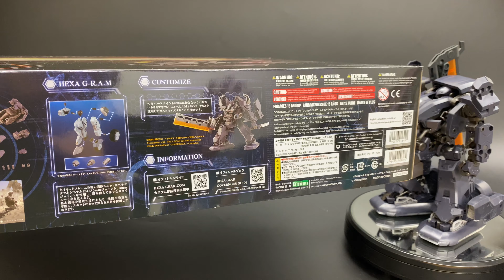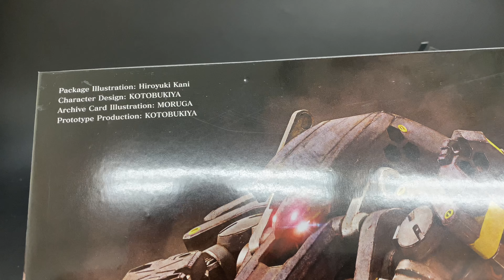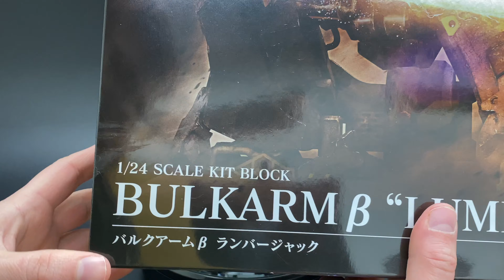HEXA GEAR BulkArm Beta Lumberjack Review | Gunpla TV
It’s been a while since we took a closer look at a Hexa Gear kit from Kotobukiya, and when we saw this massive BulkArm Lumberjack sitting on the shelf we knew it was time! As the kit's name implies, this BulkArm is definitely a big, bulky model! But that’s not it’s only interesting feature -- its feet are designed to... float? It may sound confusing but once you watch the episode, you’ll understand!